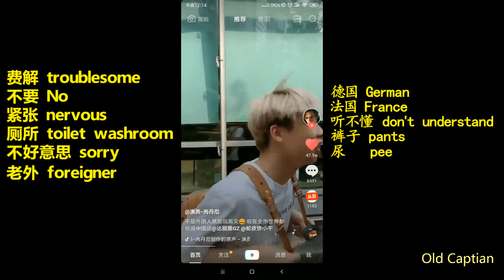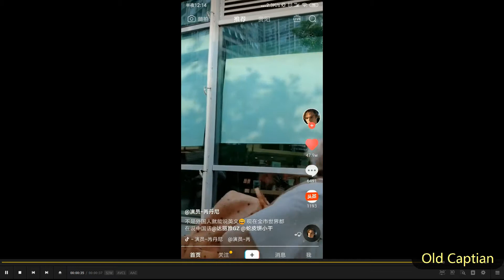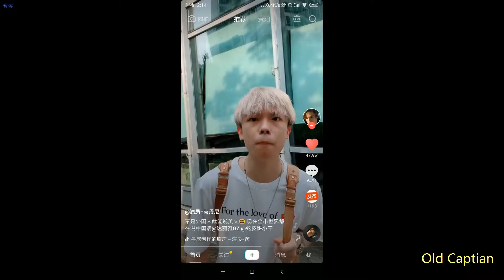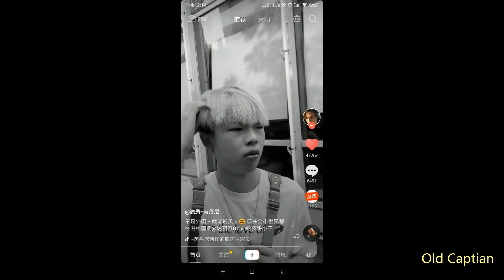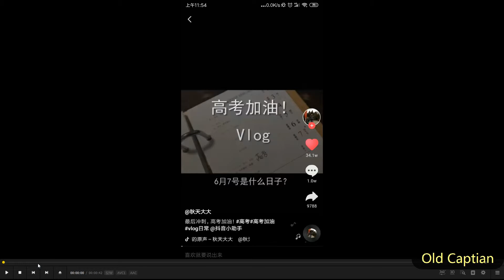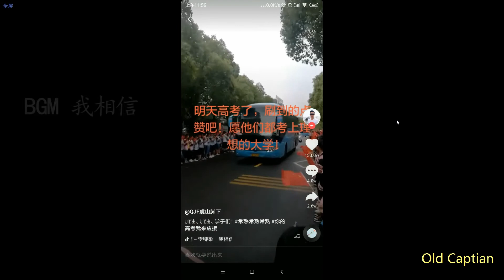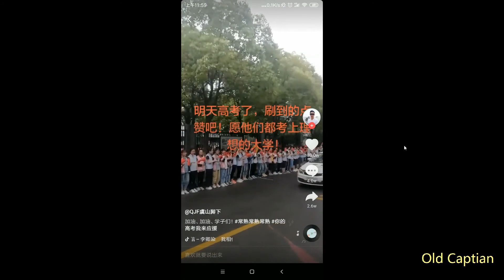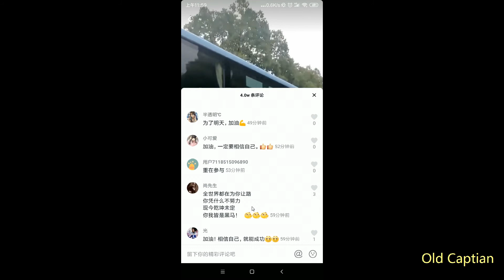Chinese lesson 2 高考 The Best Way to Success in China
高考inChina means The National College Entrance Examination， it takes place on June 7th, so it's the hottest topic in recent days and also the best opportunity to learn these two words. I am still learning English, sincerely hope we can learn together.